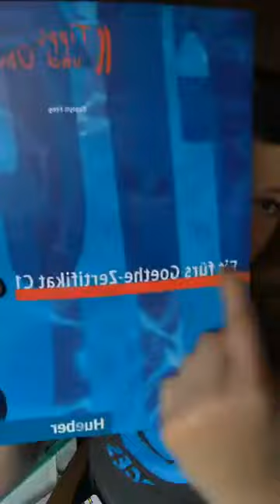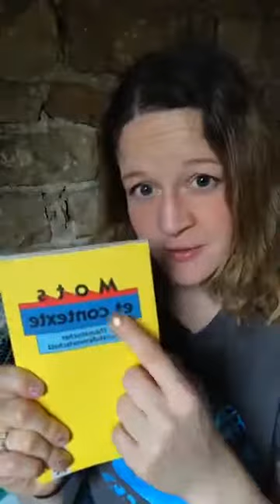Advanced Language Learning: How to Get Fluent for Conversations in Any Language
This class is about advanced language learning levels - I’ll give you an overview of how you can get to a higher level after “intermediate”, and what it takes to be near-native. Great when you're stuck on intermediate.

Related links and resources.

1) If you happen to learn German & French, here's Mots et Contexte

More good vocab books (or try your target language version of "word by word" in Amazon)

2) Get writing corrections from tutors through (I actually get mine from Reddit)

3) Learn about your target country's culture, current affairs etc